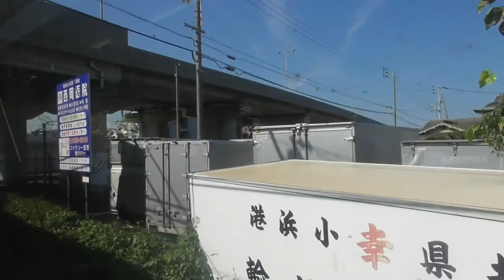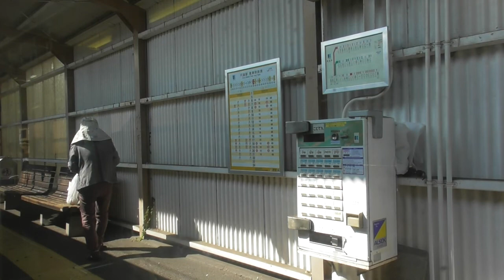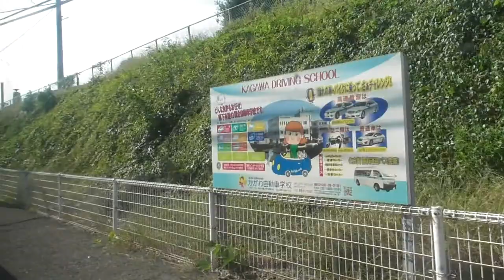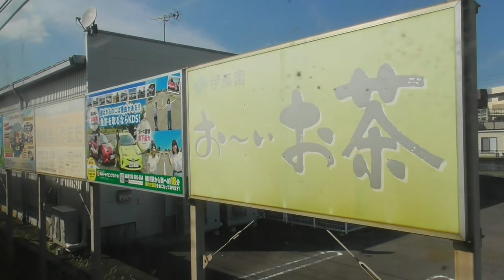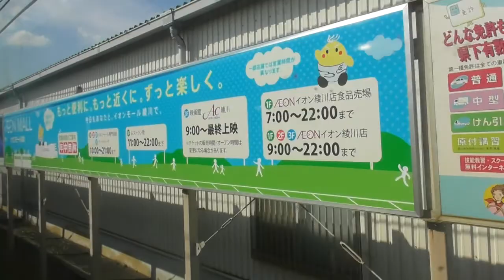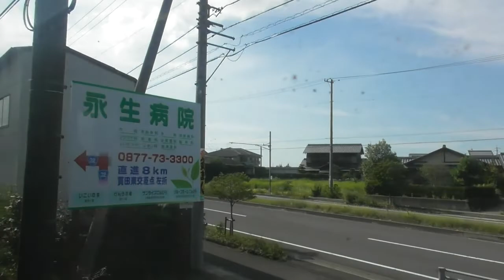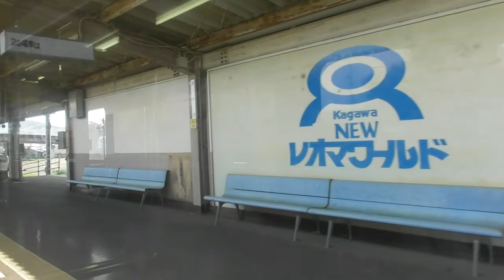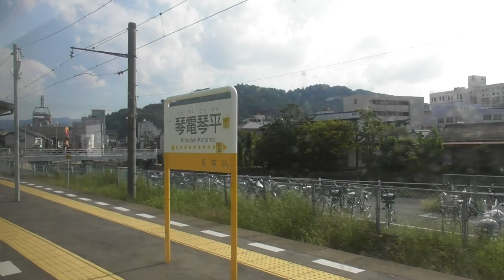[鉄道車窓2022-10-02]普通 琴電琴平行(高松築港→琴電琴平)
2022年10月02日
31ﾚ 普通 琴電琴平行
撮影区間:高松築港→琴電琴平(高松琴平電気鉄道 琴平線)
乗車車両:高松琴平電気鉄道1100形電車 仏生山車両所 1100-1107(クモハに相当)

～発車目安～
03:50 片原町
06:20 瓦町
08:50 栗林公園
10:50 三条
13:00 伏石
16:20 太田
19:10 仏生山
21:00 空港通り
23:20 一宮
26:00 円座
30:10 岡本
32:40 挿頭丘
34:00 畑田
38:20 陶
42:00 綾川
44:00 滝宮
46:40 羽床
49:10 栗熊
53:00 岡田
56:10 羽間
59:30 榎井